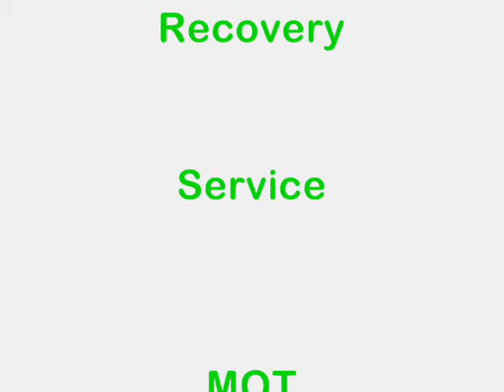Humberside Garage Services